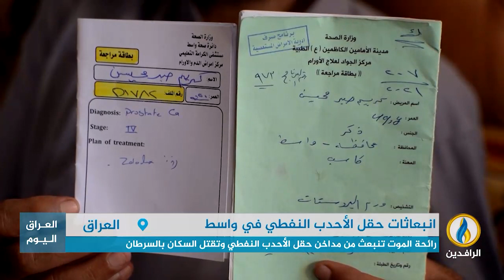تقرير إخباري.. رائحة الموت تنبعث من مداخن حقل الأحدب النفطي في محافظة واسط وتقتل السكان بالسرطان